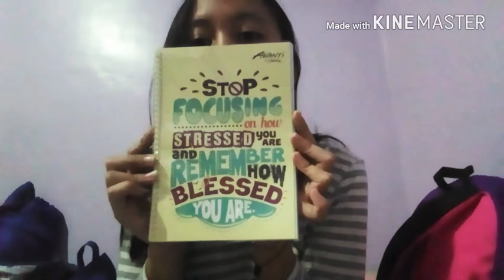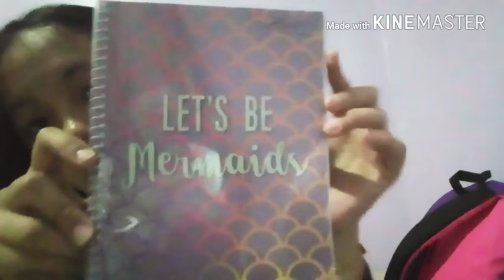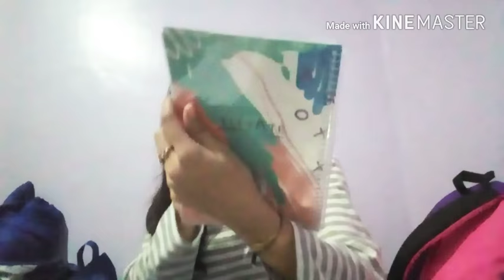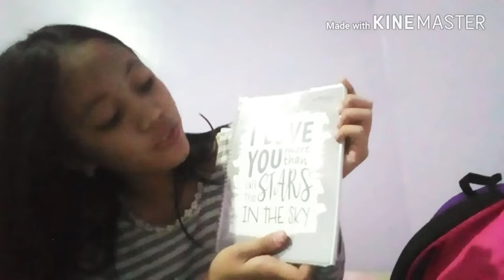School supplies haul